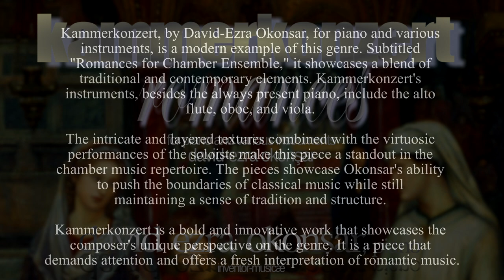Kammerkonzert XI. Moon's Tender Embrace (piano and Violin)